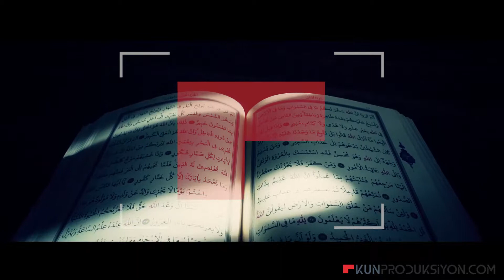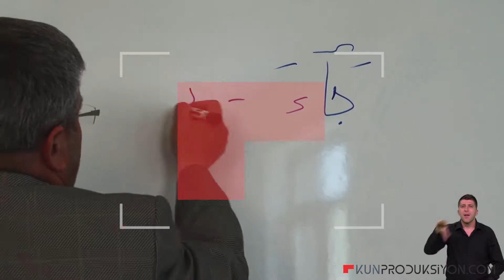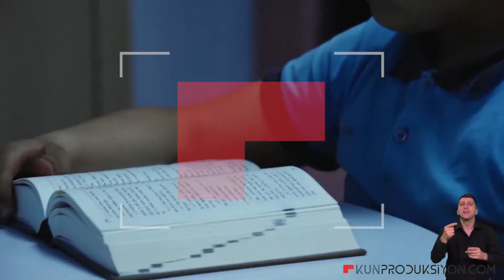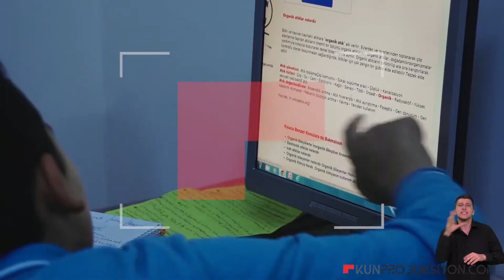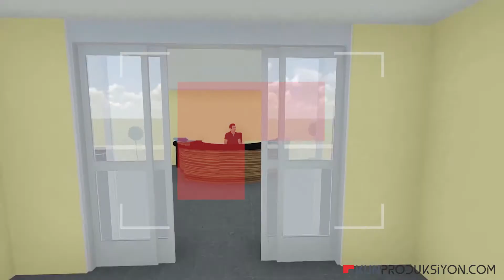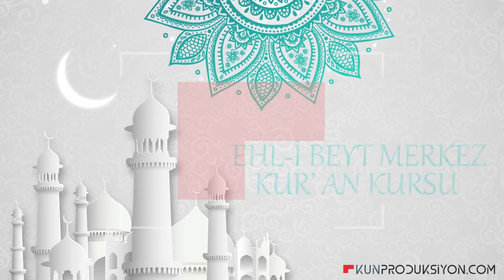Pursaklar Ehlibeyt Merkez Kur'an Kursu Tanıtım Filmi